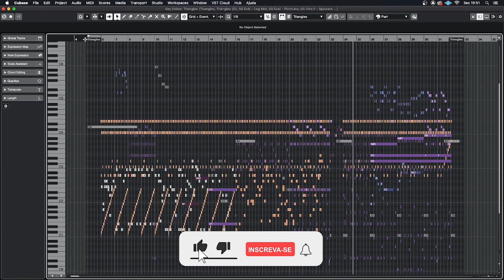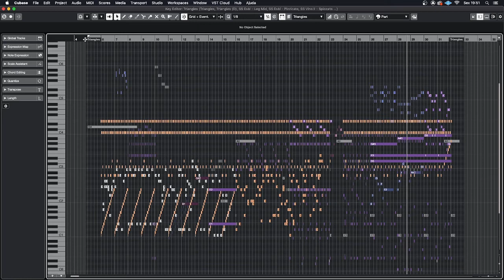Maracatu Sinfônico - MIDI Mockup (cubase piano roll)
Para compositores brasileiros um dos grandes desafios dos mockups é fazer as sample libraries soarem bem em músicas regionais brasileiras. Essa é uma versão não mixada de um mockup que fiz para para um diretor. Após a aprovação alterei muita coisa mas a versão final ainda não posso compartilhar por aqui.